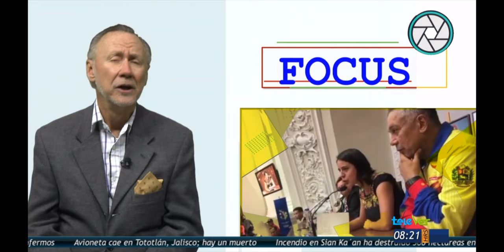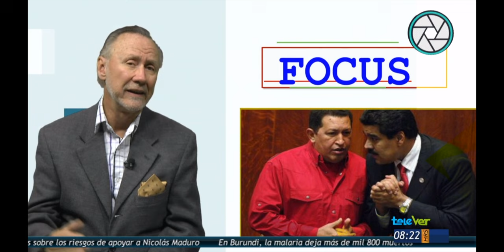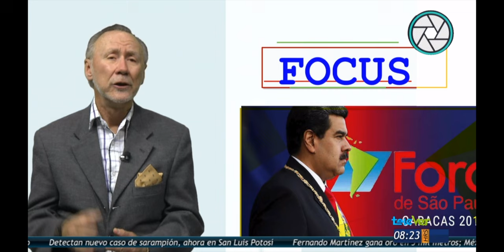Ricardo Homs nos platica sobre la diputada por el distrito XXV de la CDMX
Ricardo Homs nos platica sobre la diputada por el distrito XXV de la CDMX pidió a Latinoamérica el apoyo total al dictador Nicolas Maduro